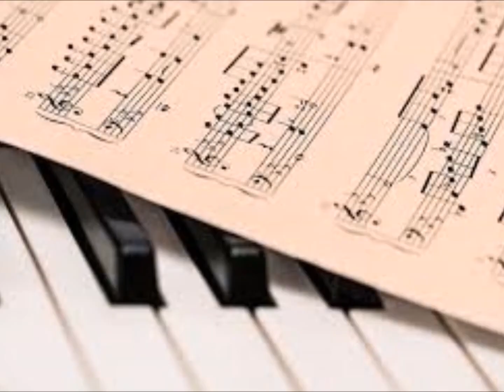Caruso (di LUCIO DALLA) cover di Francesco Carnesecchi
1990 Registrata live   in home  su piastra per MC   a  Pitigliano  (GR)
STRUMENTAZIONE  ED  ESECUZIONE :
PIANO  suonato su base MIDI  acquistata : F.Carnesecchi
VOCE : F.Carnesecchi
Gestione MIDI dei suoni : F.CARNESECCHI
Nel video le foto degli ambienti  da  cui DALLA   fu ispirato ed in cui ha scritto la canzone   e dove il maestro ENRICO CARUSO trascorse i suoi ultimi giorni di vita. Tolto da Facebok  per passarlo a You tube  quando aveva 115 visualizzazioni.Questo mio video  è particolare  perchè intanto , insieme  solo ad alcuni video di Lucio Dalla  , il cantante suona anche il piano . Ma  anche per la tonalità perchè tra tutti i video live di Caruso  presenti su Youtube  il mio  è cantato nella terza tonalità più alta cioè Fa m.Infatti facendo una classifica delle tonalità dei video live maschili di Youtube   abbiamo : 1- Lucio Dalla ( SOL m) ma spesso ( non sempre) dal vivo la faceva in FA#m 2- PAVAROTTI  (FA#m) 3- IO  ( FAm) 4- IL VOLO, BOCELLI, MORANDI ,FLORENT PAGNY,ERMAL META a SANREMO'21  ( Mim) poi molti altri poco conosciuti in REm  e IGLESIAS  in DO#m